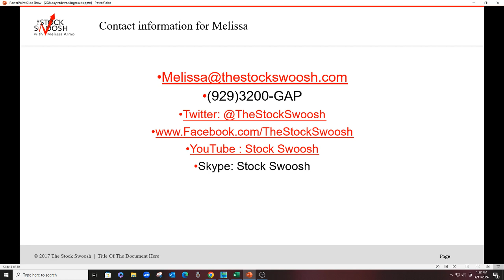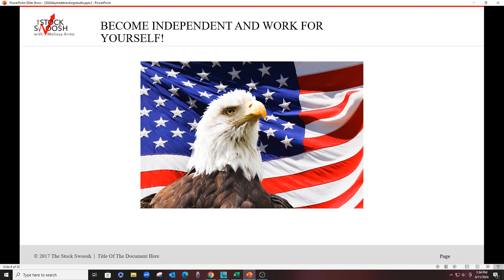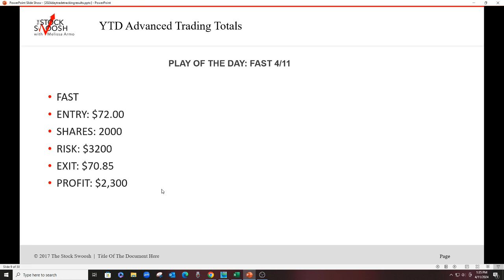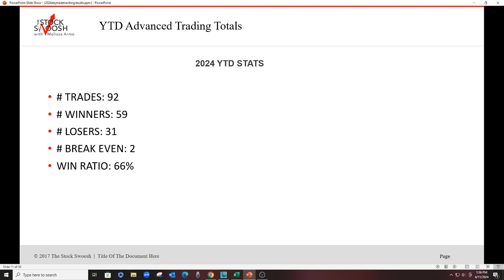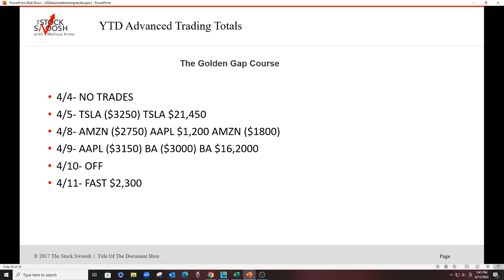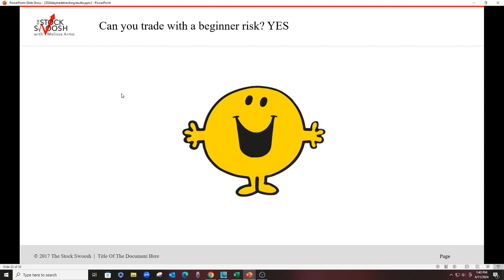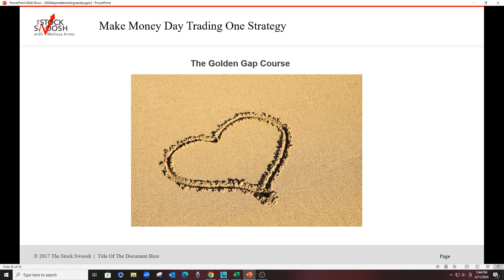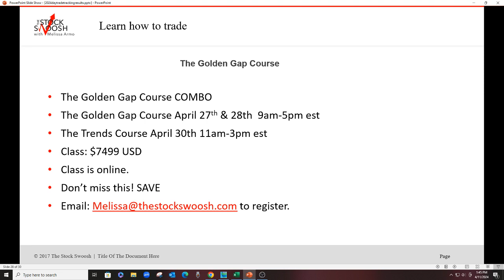The Stock Swoosh Show Live Trading Room YTD 2024 Results $318,190